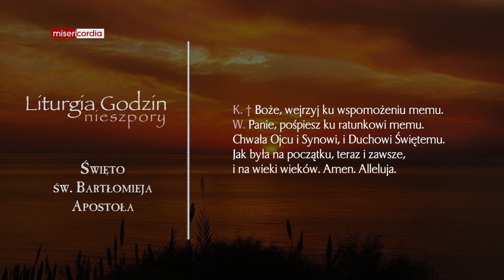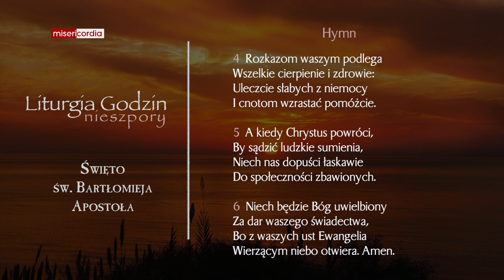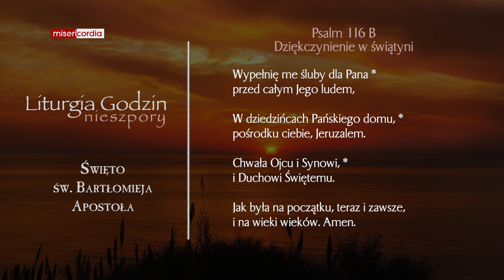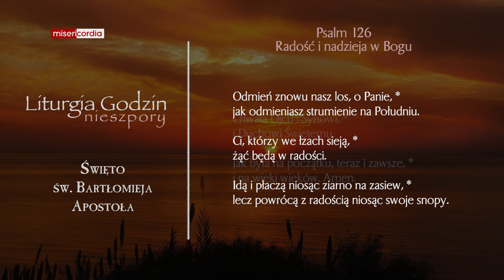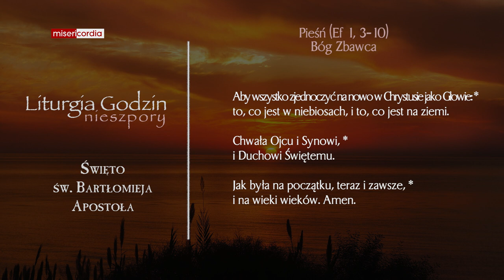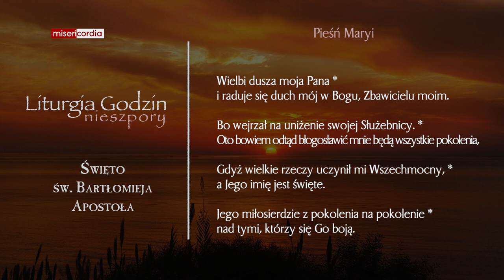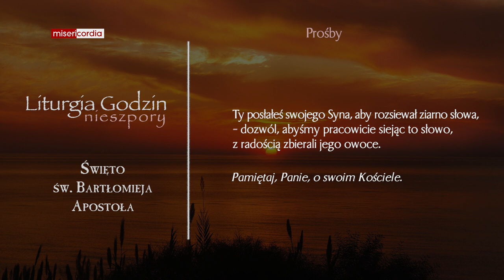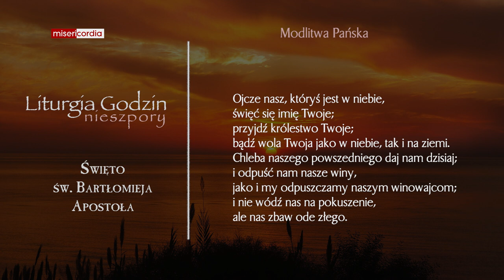Liturgia Godzin | II Nieszpory | Święto św. Bartłomieja Apostoła